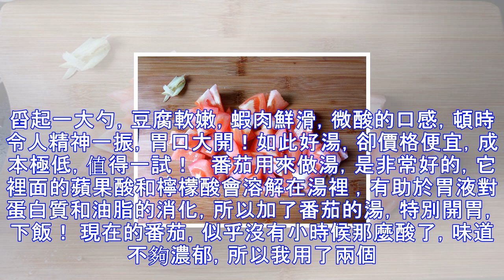「番茄」不要只會炒雞蛋了，跟「它」才是絕配，一起煮湯，開胃下飯超好吃！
冬天，可以無肉，卻不可無湯。對於忙碌的上班族來說，午餐是工作餐，只有晚餐才能好好吃一頓。但是，經常一身疲憊回家，很多時候真的沒有精力去煲大湯。所以，今天就介紹一個開胃湯。舀起一大勺，豆腐軟嫩，蝦肉鮮滑，微酸的口感，頓時令人精神一振，胃口大開！如此好湯，卻價格便宜，成本極低，值得一試！   番茄用來做湯，是非常好的，它裡面的蘋果酸和檸檬酸會溶解在湯裡 ，有助於胃液對蛋白質和油脂的消化，所以加了番茄的湯，特別開胃，下飯！ 現在的番茄，似乎沒有小時候那麼酸了，味道不夠濃郁，所以我用了兩個。番茄的皮建議不用去除，也很有營養的。因為我要的是番茄作為湯底，所以一開始先把番茄慢慢煸炒，直至番茄軟爛，化為濃郁...
源: pixpo